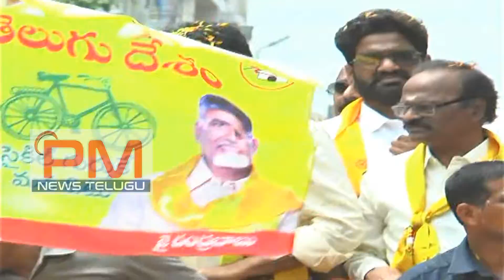గంట నామినేషన్ లో స్టార్ హీరో Ganta namination in star Hero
Ganta namination in star Hero